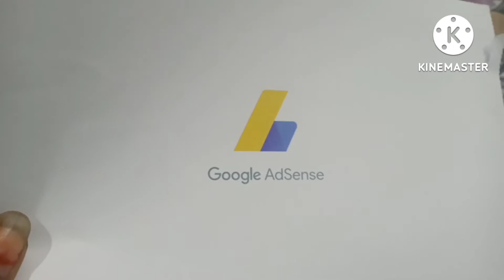har youtubers ka dream get AdSense pin